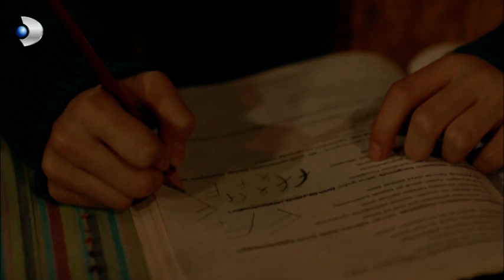Fırat'ı Kim Vurdu? - Merhamet Özel Klip